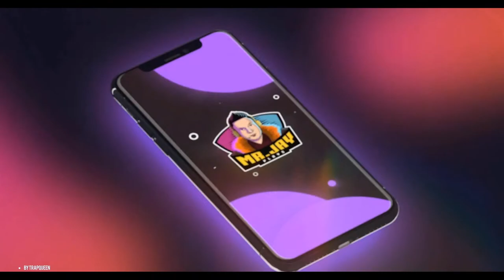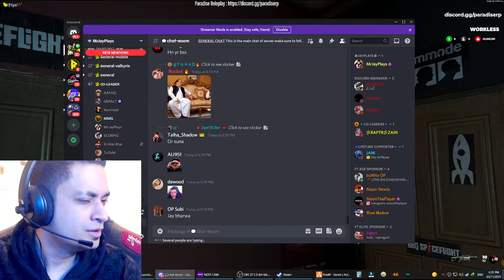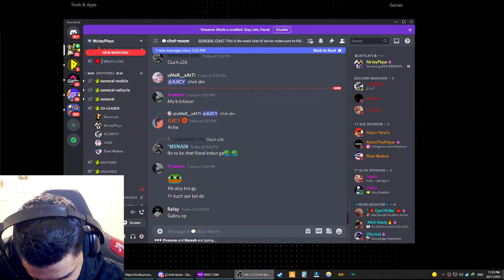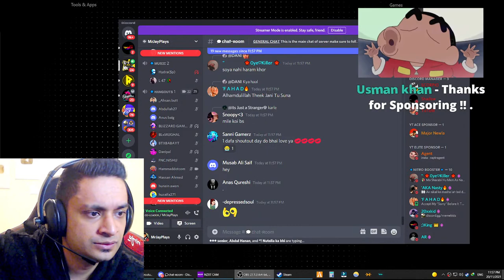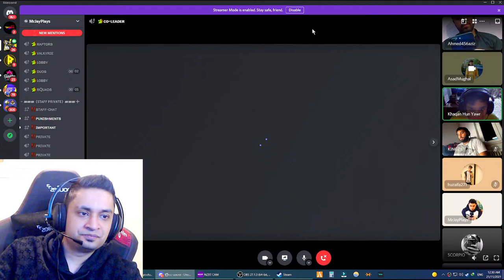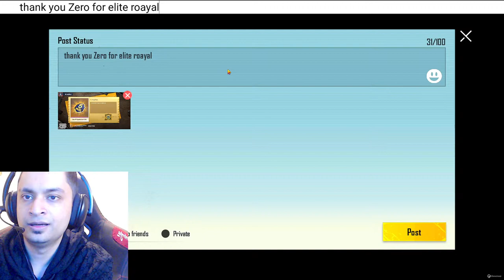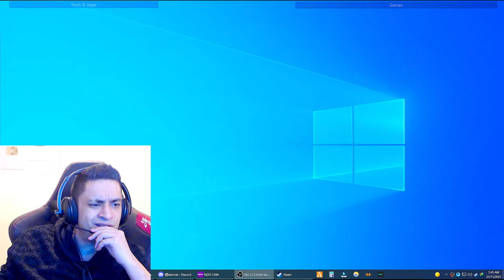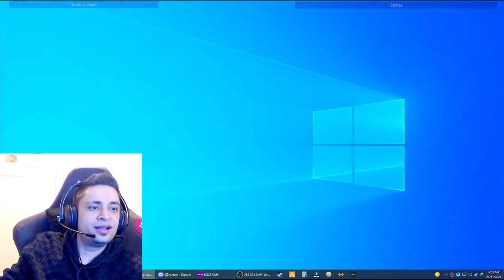GTA 5 ROLE PLAY - PUBG MOBILE LIVESTREAM - MRJAYPLAYS 🎮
• Get a unique badge next to your name (Be Exclusive in live chat and comments)
• Unique Colour in chat
• Get an exclusive Top Role on my discord server  (160,000+ Members)

Computer Specs:

🖥️ CPU Cooler
🖥️ Gaming Monitor
🖥️ Stream Deck
🖥️ Ring Lights

Note: If you use a copyrighted work without the appropriate permission of MrJayPlays, you may be violating or "infringing" --the owner's right to that work. Infringing someone